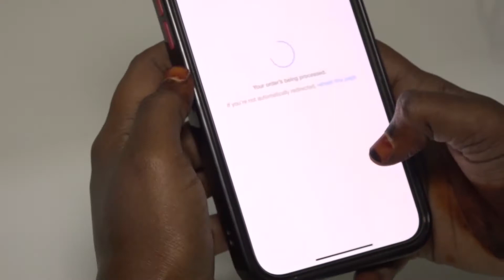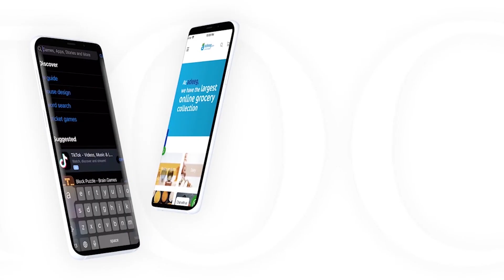Qaar ka mid ah dadka ku soo hanti beelay abaarta ka jiro Hirshabeelle oo geeray Magaalada Jowhar.